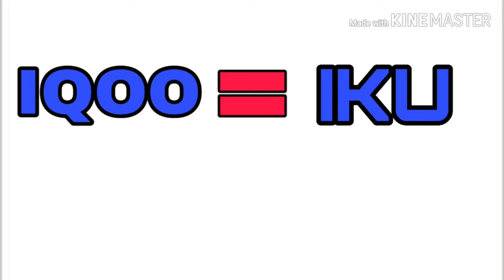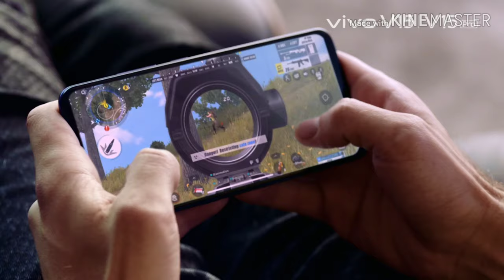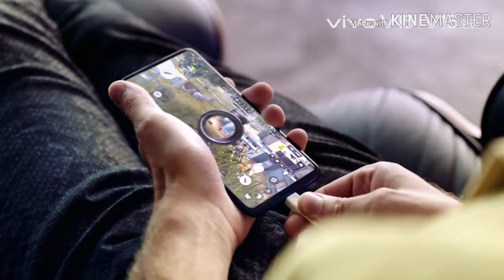IQOO INDIA'S FIRST 5G SMARTPHONE WITH SD 865 | FULL SPECS AND PRICE LAUNCH DATE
iqoo foldable phone
iqoo neo
iqoo neo specs
iqoo neo gsmarena
iqoo launch
iqoo specs
iqoo lazada
iqoo neo 855 price
iqoo neo antutu
iqoo pro price
vivo iqoo 12gb ram price in india
vivo iqoo 12gb ram
vivo iqoo 12gb
vivo iqoo 12gb ram fiyat
vivo iqoo 12gb 256gb
vivo iqoo (12gb ram + 256gb)
vivo iqoo 12gb+128gb
vivo iqoo 128gb
vivo iqoo 120w
vivo iqoo (256 gb)
qoo 360 camera
qoo 3zwd
qoo 3ce
qoo 3d
qoo 3mj8
qoocam 360
3q qoo
mp3goo
3q nettop qoo
3q qoo tower ion
iqos 3 multi
iqoo 4pda
vivo iqoo 4pda
iqoo pro 4pda
vivo celular iqoo 4pda
4 iq
4 iq questions
4 iq test
4 iq group
4 iqos
4 iq marmaris hotel
level 4 iqa
level 4 iqa qualification
wais 4 iq test
top 4 iq
iq 500
iq 50
iq 50-70
iq 50 means
iq 501
iq 500 international etf
iq 56 means
iq 55
iq 5
iq 57
vivo iqoo 5g
iq 60
iq 60 means
iq 6+
iq 65
iq 60-70
iq 62
iq 65 means
iq 60 abilities
iq 67 what does it mean
iq 68
vivo iqoo (6+128gb)
vivo iqoo 6/128 гб
iqoo neo 855 harga
iqoo neo 855 specs
iqoo neo 855 racing
iqoo neo 855 malaysia
iqoo neo 855 antutu
iqoo neo 855 review
iqoo neo 855 edition
vivo iqoo (8+128gb)
vivo iqoo 91mobiles
iqoo launch
iqoo new
iqoo neo price
iqoo foldable phone
iqoo neo gsmarena
iqoo neo 855 racing edition
iqoo neo 855 gsmarena
iqoo new phone
iqoo neo launch date in india
iqoo launch date in india
iqoo launch date
vivo iqoo display
vivo iqoo disassembly
harga vivo iqoo di malaysia
iqoo neo 855 dxomark
vivo iqoo datenblatt
ebay iqos
iqoo foldable phone price in india
iqoo firmware
vivo iqoo foldable phone
vivo iqoo firmware
vivo iqoo for sale philippines
vivo iqoo foldable
iqoo neo firmware
vivo clone iqoo firmware
iqoo global launch
gsmarena iqoo neo
vivo iqoo gsmarena
iqoo smartphone gsmarena
vivo iqoo gaming smartphone
vivo iqoo global launch
oppo iqoo gsmarena
vivo iqoo geekbench
iqoo neo global
iqoo haccp
vivo iqoo harga malaysia
hp iqoo neo
iqoo neo hk price
iqoo neo vs k20 pro
kimovil iqoo
kimovil iqoo neo
kpl iqoo
iqoo neo 855 kimovil
iqoo lazada
iqoo launch event
iqoo lineageos
lenovo iqoo
vivo iqoo launch date in india
vivo iqoo lazada
vivo iqoo in
oppo iqoo neo
iqoo neo buy online
harga oppo iqoo
iqoo pro 4pda
iqoo pro 5g характеристики
iqoo pro 5g ราคา
iqoo secure
iqoo smartphone
iqoo neo specs
vivo iqoo specs and price philippines
vivo iqoo specs gsmarena
vivo iqoo specifications gsmarena
vivo iqoo sar value
iqoo neo singapore
iqoo twrp
tmall iqoo
vivo iqoo twrp
iqoo neo thegioididong
điện thoại iqoo
điện thoại iqoo neo
điện thoại iqoo neo 855
dien thoai iqoo
iqoo neo camera test
vivo iqoo test
iqoo neo unboxing
iqoo bootloader unlock
iqoo vivo gsmarena
iqoo vs iqoo neo
iqoo vs black shark 2
vivo iqoo neo
vivo iqoo neo price
vivo iqoo neo price in india
vivo iqoo neo specs
vivo iqoo neo 855 price in india
vivo iqoo neo gsmarena
vivo iqoo 128gb
iqoo neo 8/128
vivo iqoo 12gb+128gb
vivo iqoo 120w
iqoo neo 8+128gb
iqoo 自転車 16インチ
iqoo 4pda
vivo iqoo 4pda
iqoo neo 4pda
iqoo neo 855 4pda
vivo iqoo 5g
vivo iqoo (6+128gb)
snapdragon 855
snapdragon 865
snapdragon 855 phones
snapdragon 845
snapdragon 730g
snapdragon 665
snapdragon 675
snapdragon 865 phones
snapdragon processor
snapdragon all processor
snapdragon audio+
snapdragon above 800 mobiles
snapdragon architecture
snapdragon aie
snapdragon app
snapdragon and mediatek
snapdragon audio+ apk
snapdragon all processor list
snapdragon antirrhinum majus
a snapdragon with pink flowers
a snapdragon snippets design
a snapdragon plant that breed true
a snapdragon 855 chipset
a snapdragon with pink petals
a snapdragon with pink flowers brainly
a snapdragon processor
a snapdragon 430
snapdragon a journal of art and healing
snapdragon a exynos
snapdragon best mobile
snapdragon battery guru
snapdragon best
snapdragon best processor
snapdragon battery guru apk
snapdragon benchmark
snapdragon best phone
snapdragon botanical name
snapdragon based laptop
snapdragon bedding snapshot mix
snapdragon chipset
snapdragon camera
snapdragon company
snapdragon company name
snapdragon comparison
snapdragon chip
snapdragon chipset price
snapdragon careers
snapdragon chipset list by performance
snapdragon chipset vs mediatek chipset
snapdragon c'est quoi
snapdragon c-phy
moto c snapdragon
qualcomm snapdragon c'est quoi
lenovo vibe c snapdragon
snapdragon details
snapdragon download
snapdragon driver
snapdragon development board
snapdragon days
snapdragon devices
snapdragon dac
snapdragon disadvantages
snapdragon datasheet
snapdragon double
init.d snapdragon
snapdragon d&d
snapdragon engineering mode
snapdragon equalizer
snapdragon engineering mode code
snapdragon elite gaming
snapdragon equivalent of exynos 9610
snapdragon equivalent of exynos 9611
snapdragon evolution
snapdragon easy root
snapdragon equivalent of kirin 710
snapdragon event
snapdragon e.g
snapdragon e-bass
matebook e snapdragon
ticwatch e snapdragon
8010 e snapdragon ln
8063 e snapdragon ln anahei